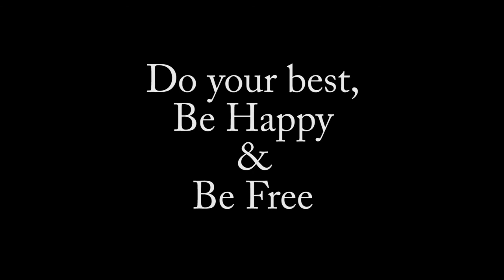A personal story of mine ... why?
A Personal Story of mine in short... this took a bit to post but I'd like people to know and I want people to know they're not alone. I haven't nothing to hide and I want others to know that they shouldn't feel like they should have anything to hide...it's not worth it.
To be happy, you must be free ... do your best, be happy and be free. Love yourself and love others.